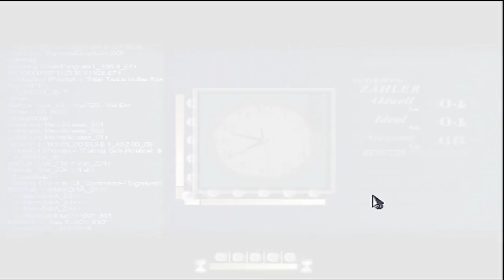Let's Play To the Moon 006 - Eine Hochzeit im Grünen (Deutsch)